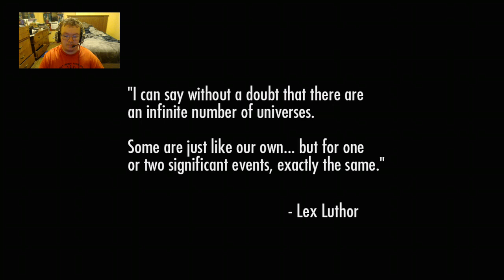SOMETHING’S DIFFERENT | Injustice: Gods Among Us - Part 1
The Justice League has been sent somewhere, and it isn’t like the world they were helping in keeping safe